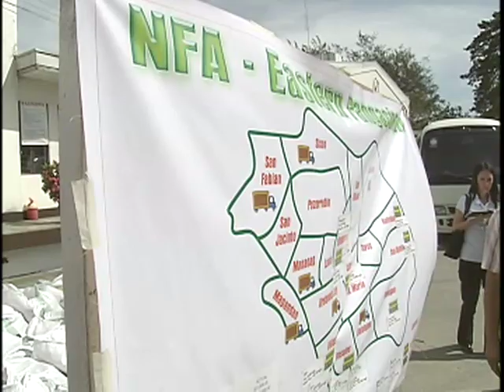Palay Procurement Activity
NFA Warehouse, Barangay Pinagnarvacanan, Binalonan, Pangasinan

      Walang krisis (sa bigas) sa 2009, (There is no rice crisis in 2009) stated President Gloria Macapagal Arroyo as she inspected the mountain-high pile sacks of rice at the National Food Authority (NFA) warehouse in Binalonan, Pangasinan this morning.  During the briefing of the palay procurement program, the President informed the public gathered at the warehouse that the government now buys one million metric tons of palay from the previous thirty thousand metric tons to help farmers cope with high production costs, as well as to beef up the countrys inventory of palay in the light of the global economic slowdown. (NFV/RJU)